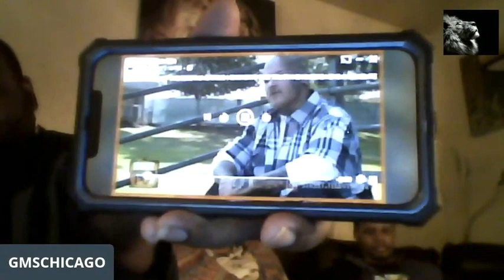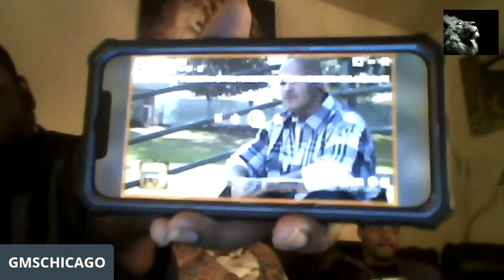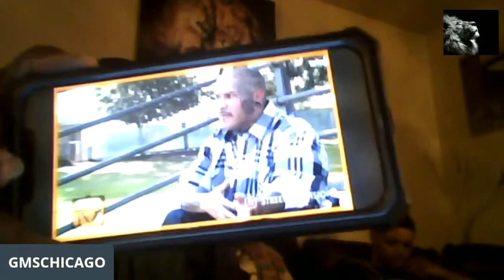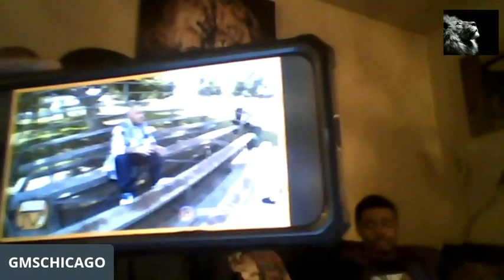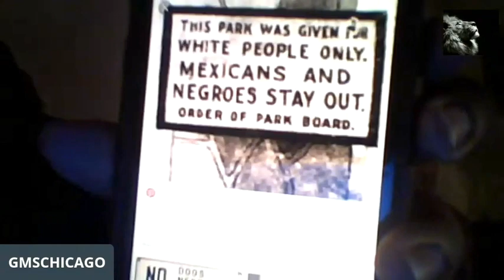Mexicans Are Israelites